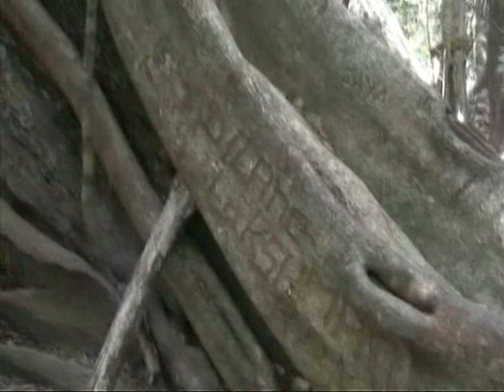Ritigala, the triumph of the jungle - il trionfo della giungla - Sri Lanka vintage 2004 n. 79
23 luglio 2004 - 3 February 2020 20:46